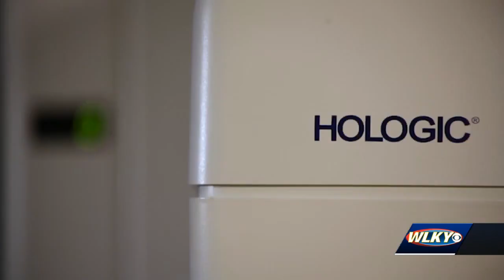Breast cancer survivor offers warning after diagnosis in her twenties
Jessica Randall noticed a painful lump in one of her breasts in September of 2015. The newlywed was 22 years old at the time.